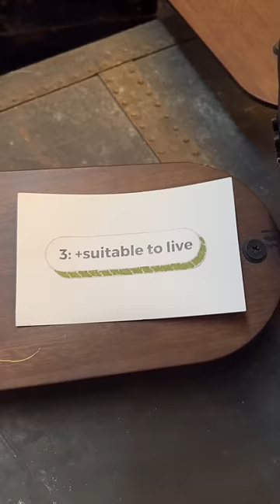Why can't we define furniture?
Furniture is an intrinsic part of our daily lives, yet defining it precisely poses a challenge. One primary reason is the broad spectrum of items it encompasses. From chairs to bookshelves, beds to coffee tables, furniture pieces vary immensely in function, design, and size. This wide variety makes it difficult to pinpoint a single, all-encompassing definition.  "Furniture" is not just a static category of objects but a fluid concept that reflects societal values, power dynamics, and historical contingencies

Additionally, the lines between furniture, décor, and art have been increasingly blurring. Some pieces, designed more for aesthetic appreciation than utility, challenge our conventional notions. Is a sculptural chair that's uncomfortable to sit on still furniture? Or is it an art piece?